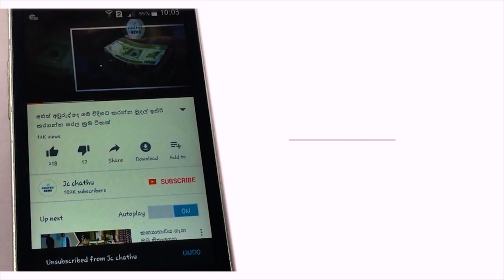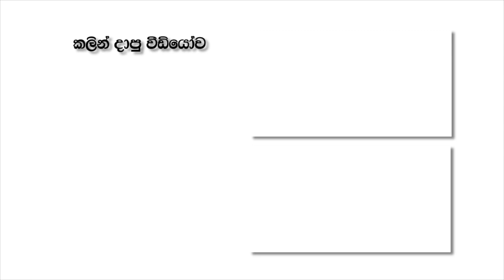ශිෂ‍ය්‍යත්ව පන්තිවත් නොයා විභාගෙට ලකුණු 145ක් ගත්තා හොදටම දුප්පත් හැබැයි මේ කොල්ලා සුපිරි වැඩ්ඩෙක්